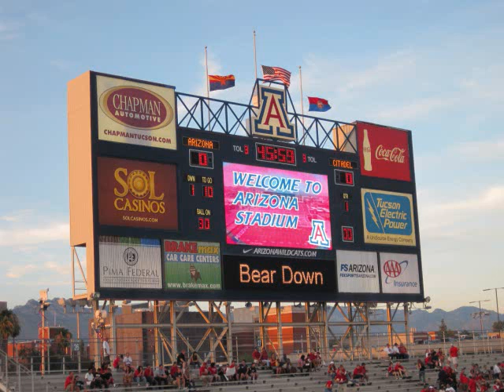Arizona Stadium before Citadel game 9/11/2010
Home opener for the 2010 football season - GO CATS!!!